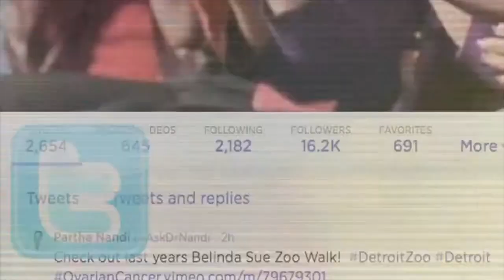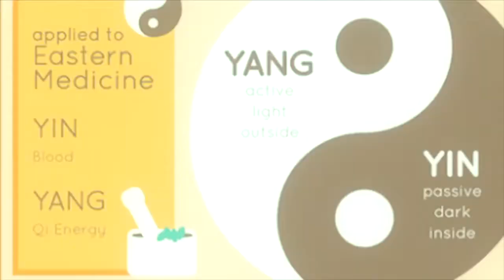The Dr. Nandi Show | Trailer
This film is only available in the United States because of territorial licensing.

An Emmy Award-winning health-related lifestyle talk show airs daily to millions of households all over the world, aiming to improve the health of people with empathy and understanding. Dr. Partha Nandi is a practicing gastroenterologist, and his approach to discussing health care, nutrition, and lifestyle not only incorporates compassion, but also a sense of community, purpose, and spirituality.